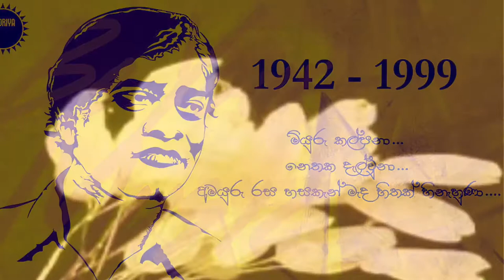Udumbara Manaliye / Dayaratne Ranathunge , Sarath Dasanayake , Upali Danawalavithana